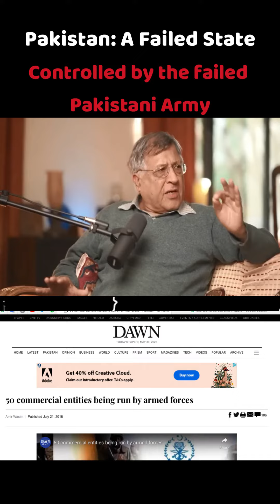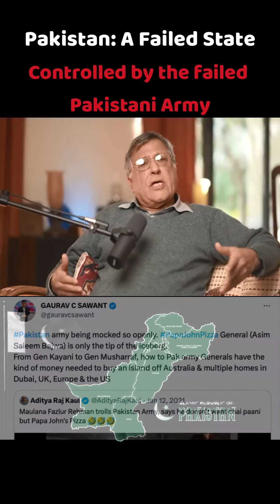Reality Check: Is Pakistan a failed State? The Result of military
A failed Pakistan will be an unstable state and a cause for concern. The situation is such that no Pakistan government can rein the horse that has gone astray. The terror groups in the country have become so powerful that they dictate terms to the government ; the military, still, calls the shots. It is unfortunate that Pakistan is stuck in a quagmire from where it could be difficult for it to escape.